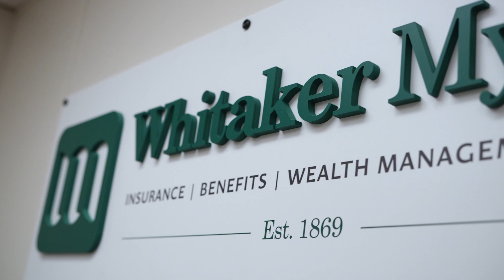Whitaker-Myers Wealth Managers - Our Commitment to Financial Planning with the Heart of a Teacher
Watch this thirty second video where we describe why having the heart of a teacher makes financial planning so much better for our clients and prospects.